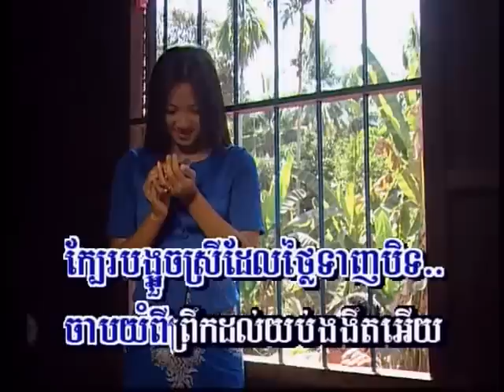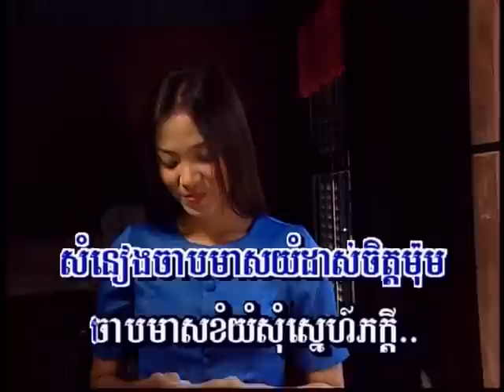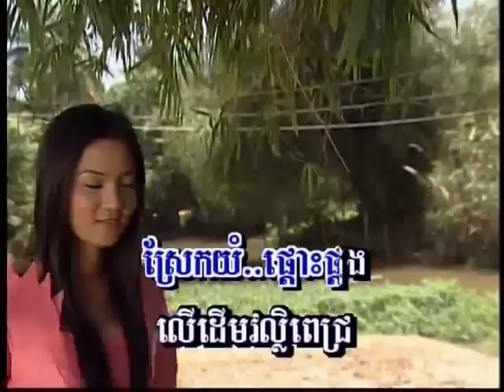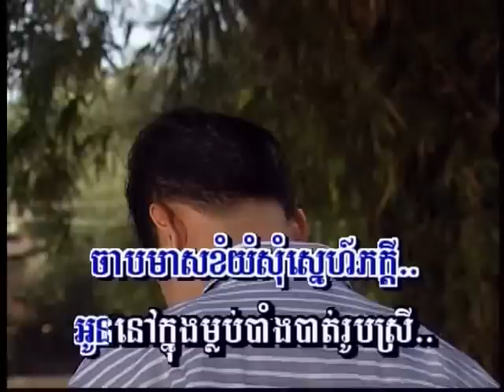Chlangden DVD#59 Chapmeas EK SIDE